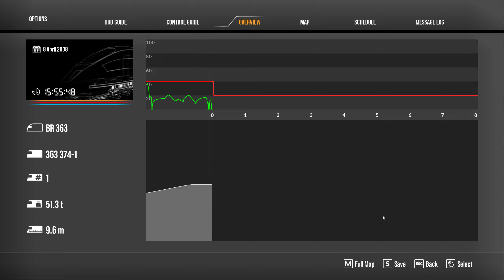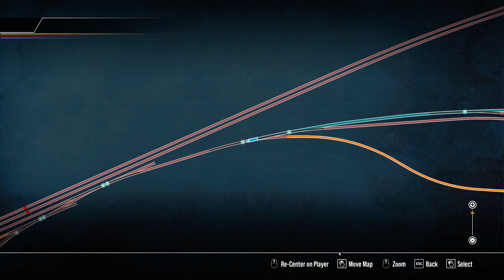🔴 MANEVRE CU VAGOANE CISTERNA | TRAIN SIM WORLD 2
Di tati cu Dorel va prezinta un nou episod din Train Sim World 3

☆Multumesc anticipat☆